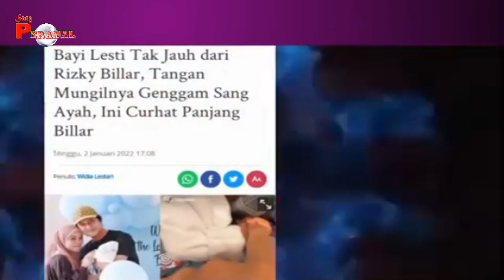TERAWANG LESTI DAN RIZKY BILLAR, DI ISUKAN BERUBAH, KARIR MEROSOT, FANS JADI HATERS, BIKIN SHOCK ?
- BAYU SIX